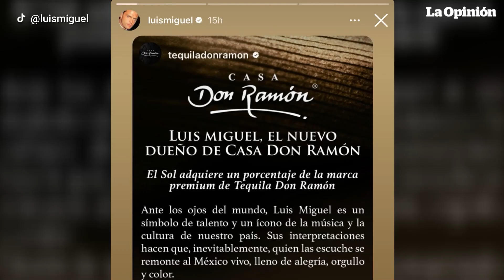Luis Miguel comparte su nueva faceta como empresario | La Opinión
Luis Miguel rompe con la tradición musical, para embarcarse en un emocionante capítulo empresarial. El ícono de la música latina se convierte en accionista de Casa Don Ramón, una destacada tequilera mexicana. ¡Descubre los detalles de su incursión en el mundo de los negocios y cómo combinará esta nueva faceta con su esperada gira en 2024!